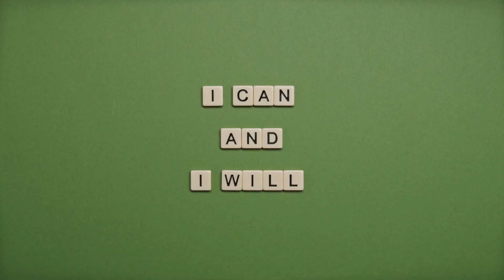Razem - Tadeusz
Jeśli Ci się podoba proszę potwierdź to :
- naciskając kciuka w górę 👍
- zostawiając komentarz, bo ważna jest dla mnie Twoja opinia 💬